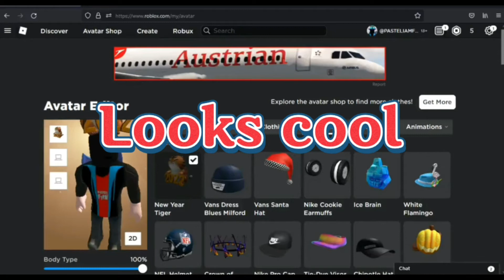How to get New Year Tiger | Free item | IOS Only Item | Roblox | PASTEL FAN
Yo What's up guys, It's Me PASTEL FAN.